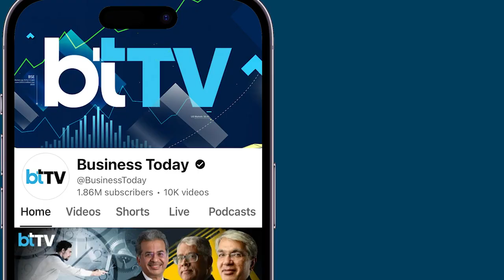Here Is A List Of Top Eagerly Anticipated Web Series Releasing In 2024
Get ready for an exhilarating year ahead in 2024, especially if you're a Hindi web series enthusiast, as several OTT platforms are gearing up to unveil a wealth of compelling content. Anticipate the arrival of eagerly awaited titles such as Mirzapur 3, Aashram 4, Panchayat 3, Asur 3, and more, promising a diverse array of options to cater to every palate. The streaming platforms are poised to be filled with a plethora of entertainment, ensuring a year packed with excitement. Dive into the comprehensive compilation below, highlighting the most eagerly anticipated OTT releases that await you in 2024.